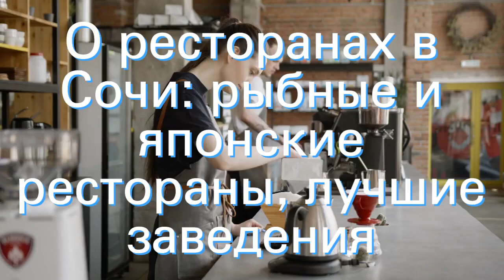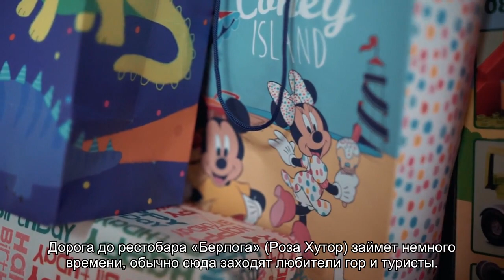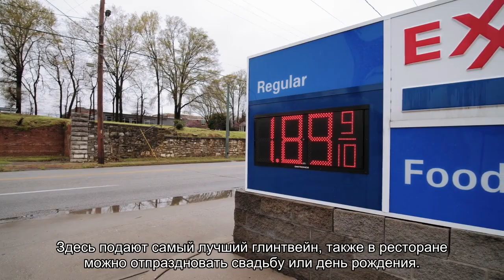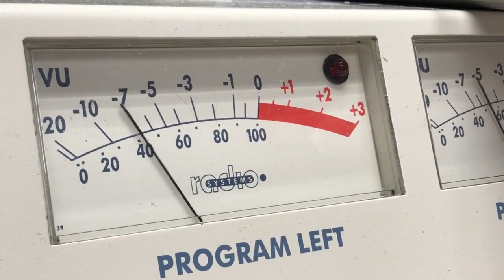О ресторанах в Сочи: рыбные и японские рестораны, лучшие заведения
О ресторанах в Сочи: рыбные и японские рестораны, лучшие заведения, где находятся, расположение на карте, как добраться на общественном транспорте и на машине, режим работы, мировая кухня и деликатесы, цены на меню и другая полезная информация.